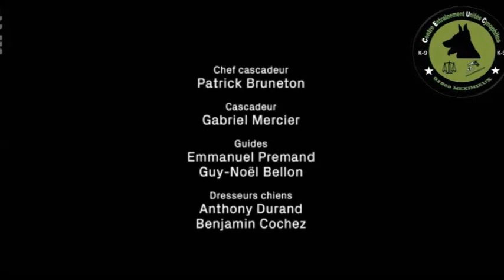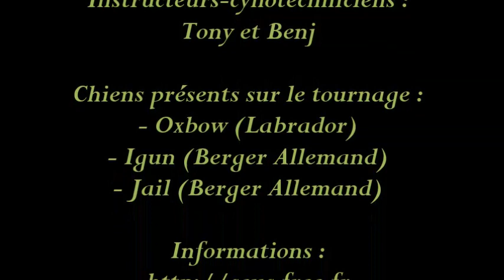Film La Vallée - CEUC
Extrait des scènes du film "La Vallée", du réalisateur Jean-Stéphane BRON, dans lesquelles notre équipe a participé au tournage en Suisse, en compagnie de plusieurs de nos chiens.